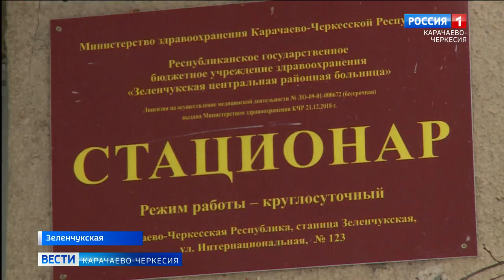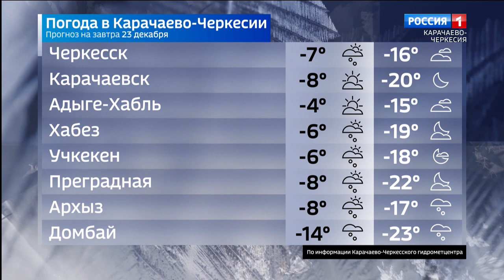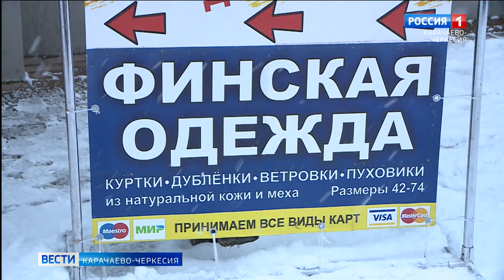Вести Карачаево-Черкесия 22.12.2021